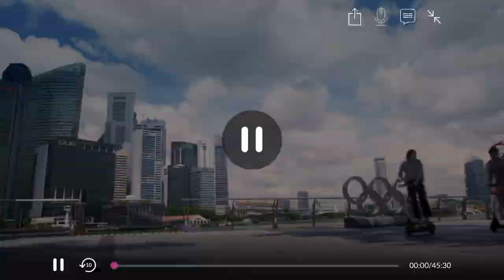Ho Seh Bo (好世谋/How Are You?) Channel 8 Singapore Dialect Drama Theme Song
This is the theme song for Mediacorp Channel 8’s newest dialect drama, Ho Seh Bo (also known as 好世谋 or How Are You?) The show stars Romeo Tan, Sheila Sim, Yahui, Desmond Ng, Richard Low, Chen Liping, Choo Hou Ren, Cynthia Koh, Joshua Tan, Ivan Lo and a few appearances by Michelle Yim (米雪)
Ho Seh Bo airs on Channel 8, every Friday at 11.30 am and ends at 12.30 pm.
•I AM ALSO NOT ROMEO! If you have any questions about Romeo you would like to ask you may leave it in the comments or leave me a DM @romeotan.showz•